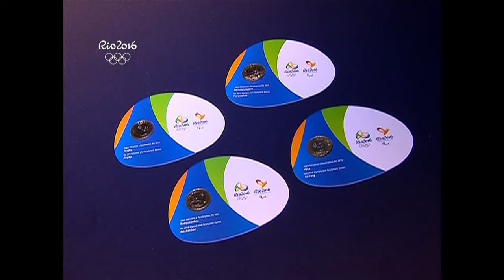Banco Central lança segundo conjunto de ‪moedas comemorativas dos Jogos Olímpicos Rio 2016 ‪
NBR NOTÍCIAS - 17.04.15: O Banco Central lançou nesta sexta-feira (17), no Rio de Janeiro, o segundo conjunto de ‪moedas comemorativas dos ‪Jogos Olímpicos e Paralímpicos ‪Rio 2016‬. Nesta etapa, serão uma de ouro, quatro de prata e quatro de circulação comum. Até 2016, serão lançadas, ao todo, 36 moedas.